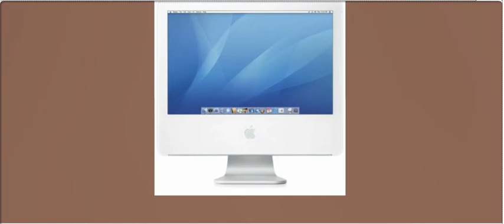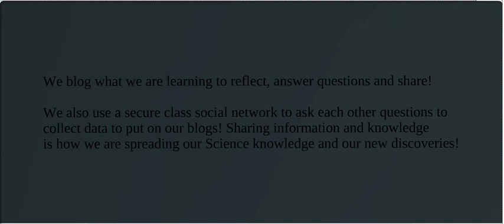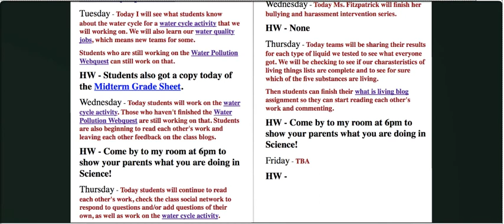OpenHouse.mov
Open House prezi.